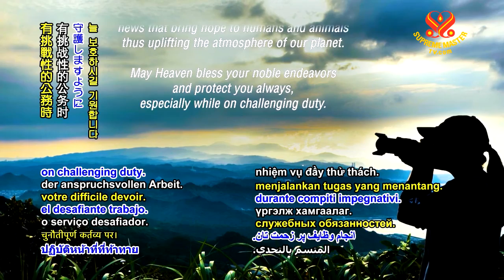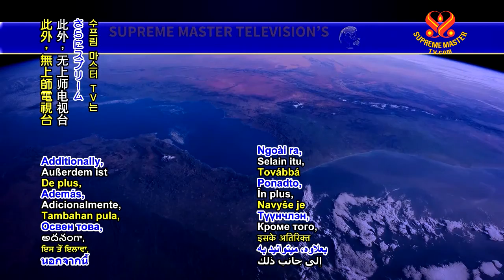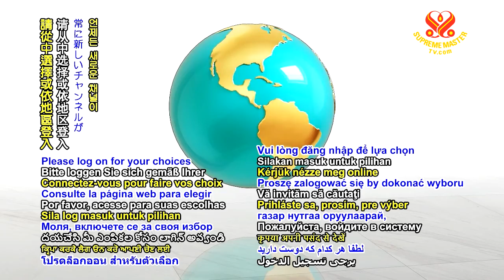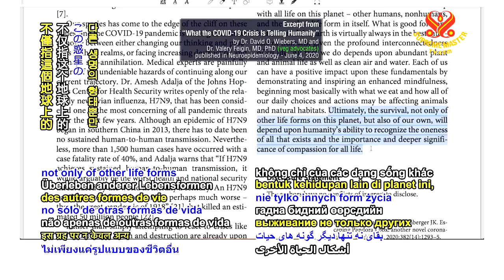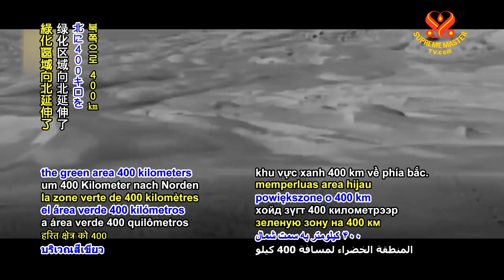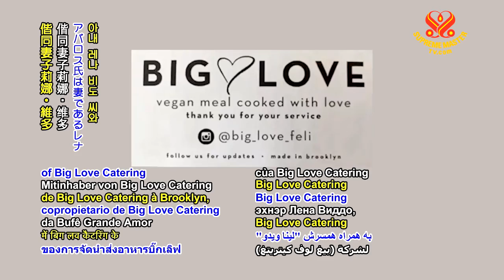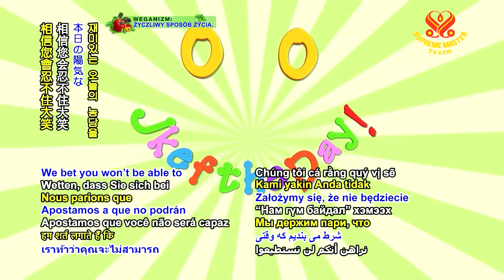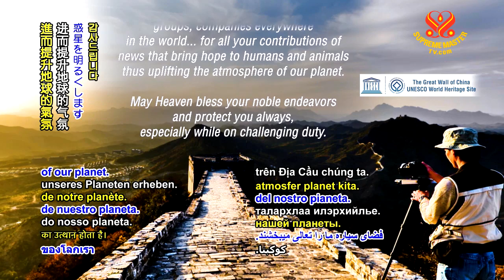Supreme Master TV Live 2020 07 16